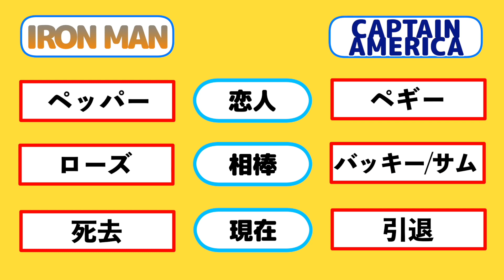アイアンマンとキャプテン・アメリカの違い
30秒でわかるアイアンマンとキャプテン・アメリカの違いの動画です。この2人の存在はMCUの中で大きな存在でした。MCUを支えたこの2人のヒーローの違いを簡単にまとめました。みなさんはどちらが好きですか？私はアイアンマン/トニースタークが大好き